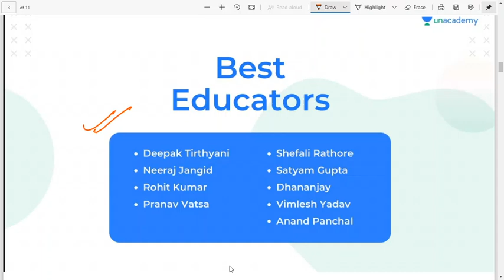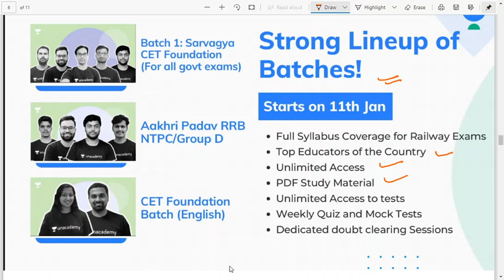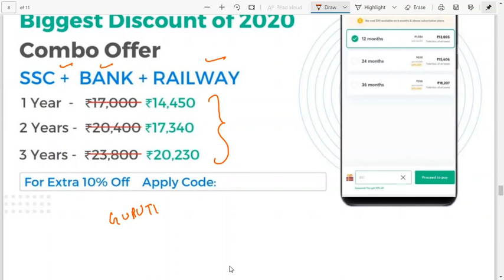Railway NTPC 10 Jan Shift-01 गणित में पूछे गए प्रश्न कैसा आया पेपर //RRB NTPC Exam Analysis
👉Unacademy presents upcoming batches for Railway exams, with its best educators!

Unacademy Railways Batch Start हो रहा है -  Jan 11, 9:45 AM

These batch will cover all topics for the exam in depth and provide intensive practice to ensure success in Railways exams!! Lessons will be delivered in Hindi and the notes for the same will be provided in English and for CET batch, English will be available.

Hurry, Use code “GURUTIPS" while enrolling!!

THIS VIDEO IS RELATED TO FOLLOWING TERMS:
RRB NTPC 8 jan Shift 1 Analysis All Subjects Math Reasoning GK All questions
best analysis for rrb ntpc
rrb ntpc analysis, rrb ntpc 8 jan shift 1, rrb ntpc 8 Jan shift 1 math, rrb ntpc 30 dec shift 1 reasoning, rrb ntpc 8 jan shift 1 gk, rrb ntpc 8 jan questions